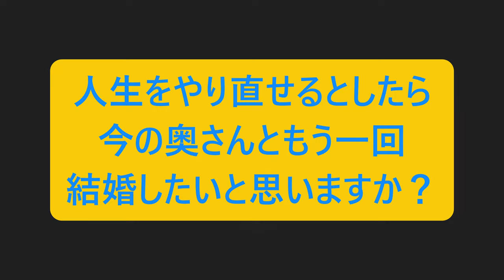人生相談に乗りながらバイオハザード６：PART１０